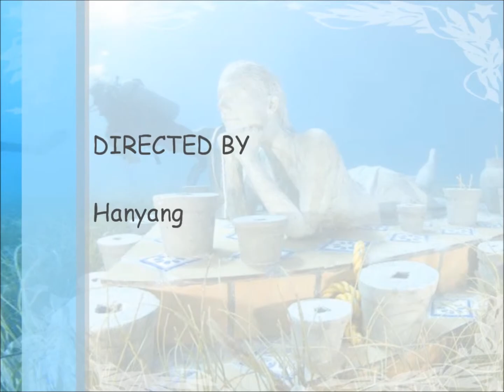a sunday afternoon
a serene underwater park